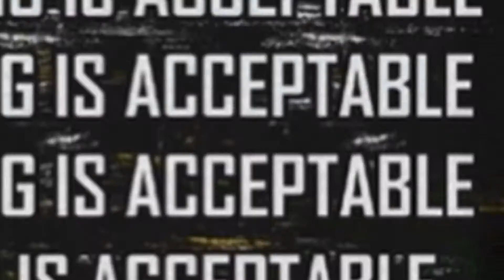1K Sub Winners and subscriber hike update!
That’s right, multiple Winners!

@Gone Feral With Squidly
Is the grand prize winner, taking home the 2L Mazama bladder and the Fozzils snapfold dish set!

@Tall Dude
Is the 1st runner up winning a set of the Fozzils snapfold dish set

And 2nd runner up goes to @SeniorHiker77
who also gets the Fozzil snapfold dish set!

Congrats to you all!

With your address so I can have the items sent out!